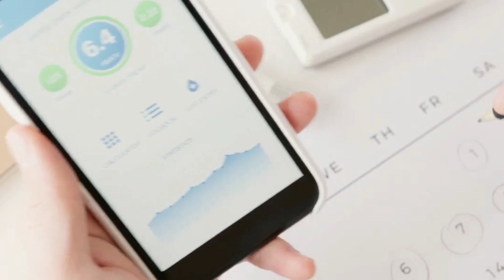How Running Changes Your Body (Cardio, Brain & Fat Burn Explained)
Discover why running stands out as one of the best cardio workouts, backed by science! In this video, we break down how running boosts your heart, lungs, and metabolism, enhancing endurance and fat-burning. Learn about the powerful brain benefits, including mood elevation and cognitive support, plus expert tips on how often to run for maximum health gains. Stay safe outdoors with essential eye protection advice, and get smart running tips to avoid injury and improve performance. We’ll also debunk common myths about running and joint health, distance, and fat loss. Whether you’re a beginner or returning runner, this guide helps you run smarter and stronger.

OUTLINE:

00:00:00 A Simple Path to Remarkable Health
00:03:06 How Running Rewires Your Body
00:06:23 Running's Remarkable Impact on the Brain
00:07:01 How Often Should You Run?
00:07:37 Essential Eye Protection for Runners
00:08:10 Your Guide to Safe and Successful Running
00:08:45 Debunking Common Running Myths
00:11:46 A Final Word of Encouragement